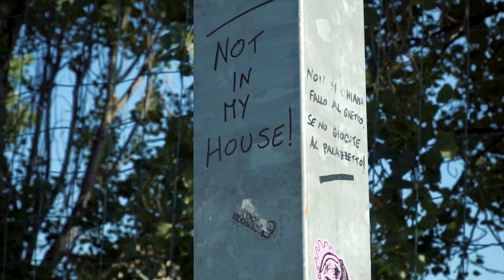Basket di Sabato - Cinematic Glitch Sony a6300+Gf4 18-105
Cinematic Sony a6300+Gf4 18-105, GLITCH effects

Camera: Sony a6300
Lente: Sony 18-105 f/4 G
Hardware: MacBook Pro 2017 (15”)
Software: Premiere Pro, GarageBand